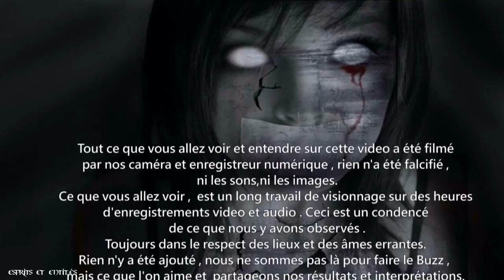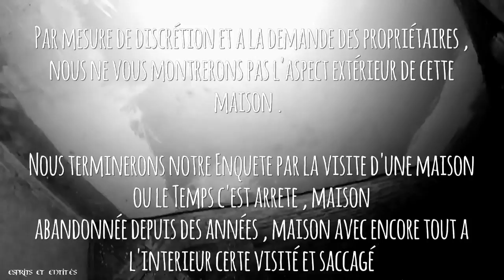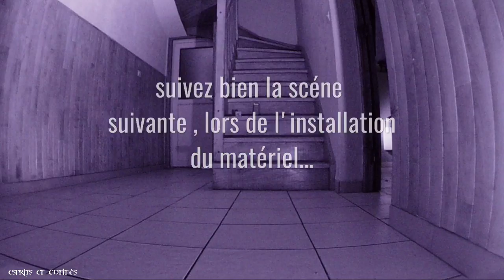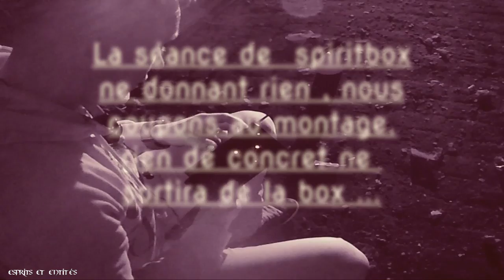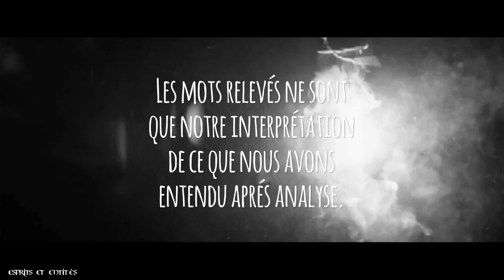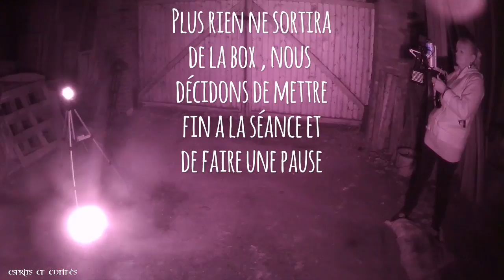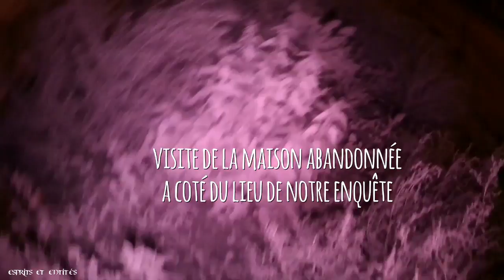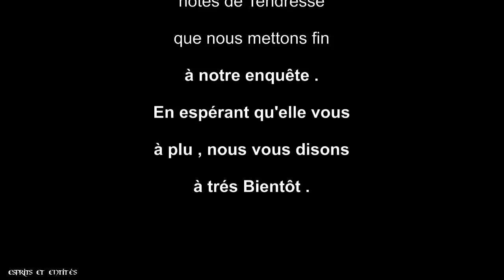la Maison des voix. S01 Ep06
Enquête dans une maison où l'ambiance est pesante et que des phénomènes auraient fait fuir les anciens Locataires .